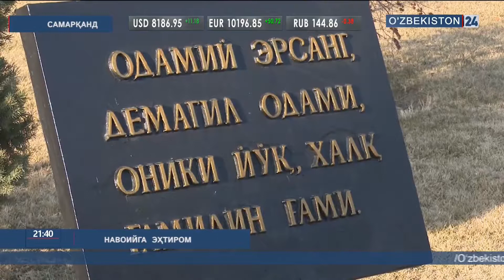Вилоятларда юбилей тадбирлари. (Самарқанд, Фарғона)